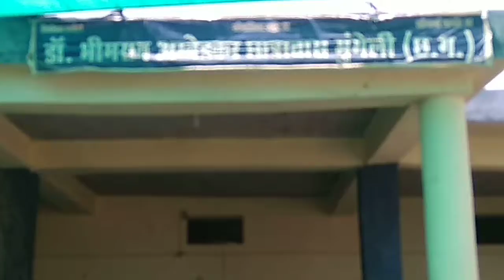80से93%प्राप्त करने वाले पालकों का भोजन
डा. अम्बेडकर शिक्षण संस्थान मुगेली छत्तीसगढ़